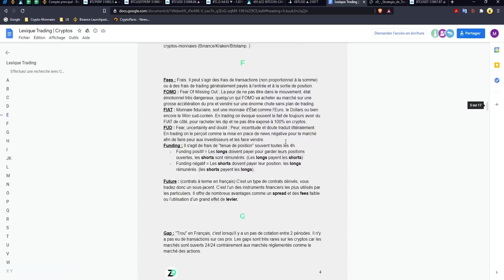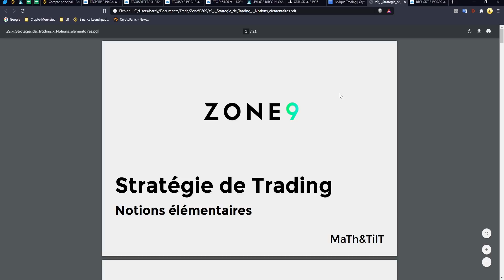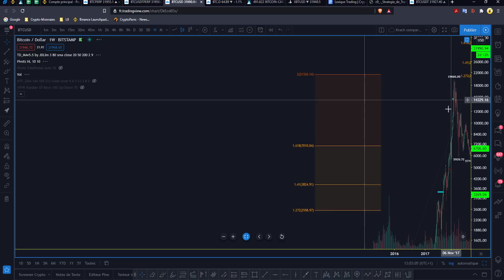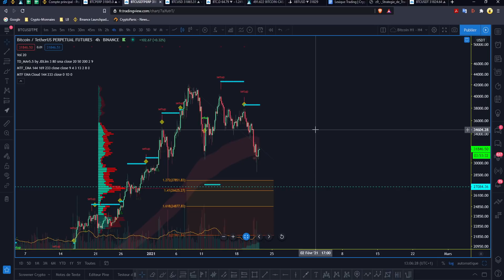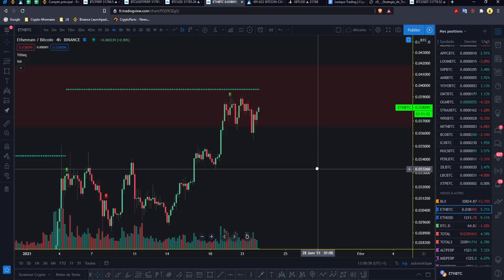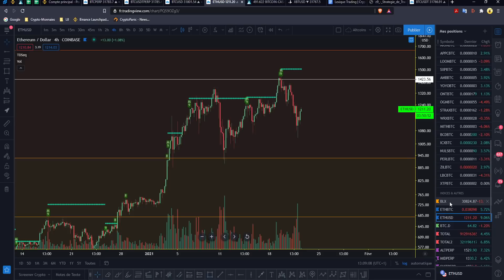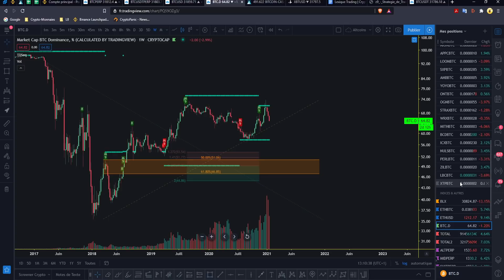ETHEREUM, le signal à surveiller pour faire un ATH | BTC - ETH - BTC.D | [9min Crypto]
On passe du temps sur Bitcoin avec son dump de 30%
On regarde la bitcoin dominance et Ethereum

00:00 Intro | Rejoignez le Discord en Description !
01:12 Bitcoin, simple correction
05:47 Ethereum tient tête à BTC
07:41 Bitcoin Dominance, alts bullish
09:33 Fundig sur BTC